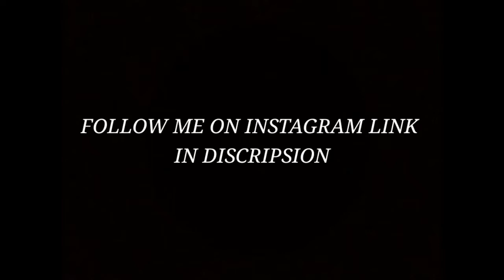SATIFACTORY 💢✨1---XXXTANCIATION SAD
Video not for haters

Hope u folow